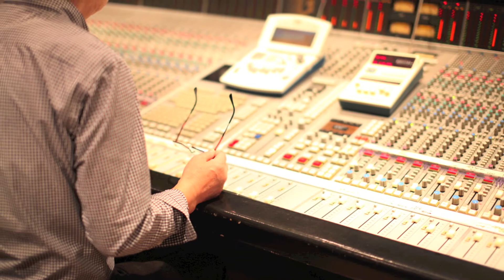Trisonique "A Borderless Hour" Trailer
7月10日リリースの最新作『ボーダレス・アワー』より